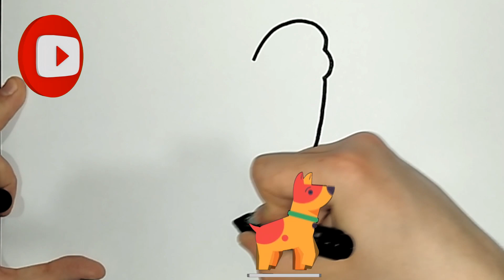🐦 How to draw a cute parrot? Easily and simply! A drawing for kids step by step 🐦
Welcome to «Cute Baby Pictures» – the YouTube channel where kids and parents come together to create beautiful works of art! Whether you're a seasoned artist or have never picked up a pencil before, we believe that anyone can draw. That means you too! So why not join us and let's have some fun creating something beautiful together?